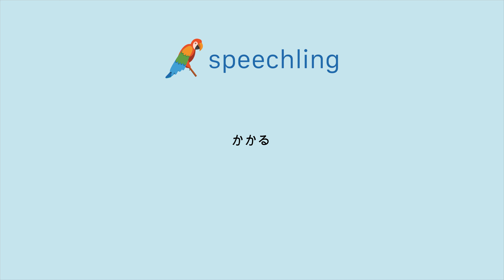"かかる"の発音の仕方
男性コーチ
かかる

女性コーチ
かかる